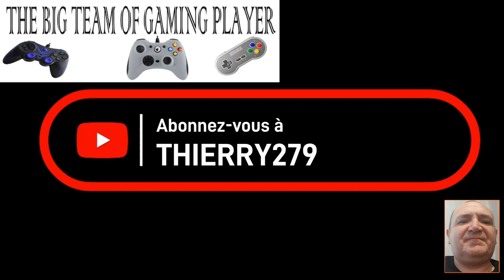NUMBERS 10 - Table de addition 10 - Learn French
Bon apprentissage et visionnage à vous.

Apprendre à faire vos additions, multiplications, soustractions et divisions de la table de 1 à 10.
Récupérez ce PDF et faite le passer!